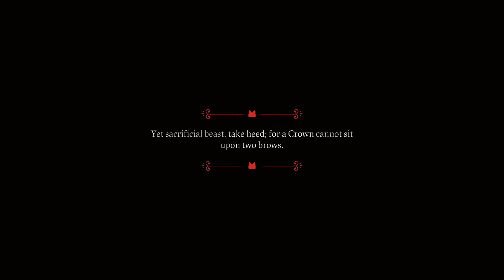Starting A Club? - Cult Of The Lamb - Part 1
So with October here, I thought this game would be fun to play.  I had a lot of fun playing this game, and building the cult in it.

Cult of the Lamb is owned by Massive Monster